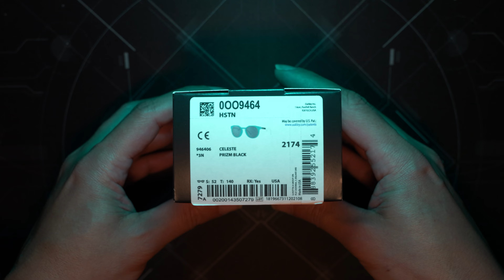HSTN Celeste / Prism Black unboxing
Hi and welcome to this unboxing and try-on! Maybe I should have made an Oakley Haul Try-on LOL. Anyway, this is the HSTN in the Celeste Colourway. Enjoy.

0:00 The box
0:36 The bag
1:12 The glasses
2:57 The Try On